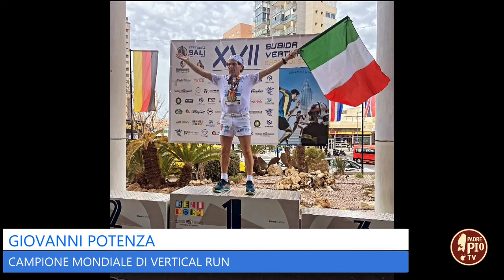Giovanni Potenza, l’incredibile storia dello scalatore di grattacieli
Ottant’anni compiuti il 20 maggio 2024 e ancora tanta voglia di correre, Giovanni Potenza, campione mondiale di “Vertical Run”, ci ha raccontato la sua affascinate storia umana e sportiva che lo ha portato a scalare i grattacieli più grandi del mondo.